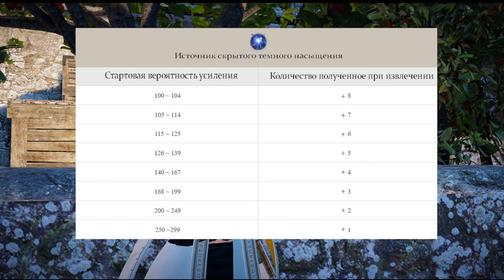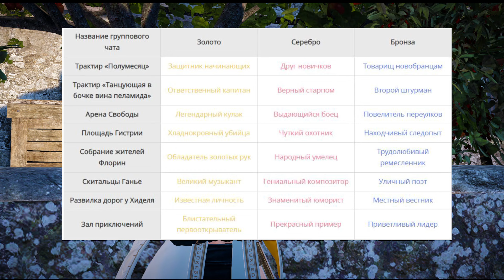Black Desert online.Анонс обновления 7 ноября !Новый источник насыщения!Ап спотов Страны утра!